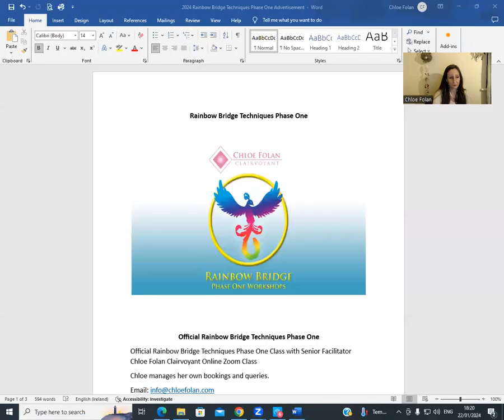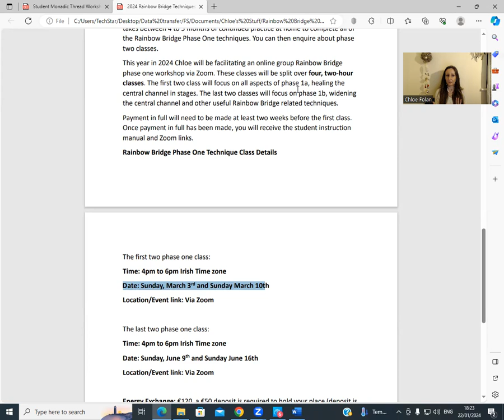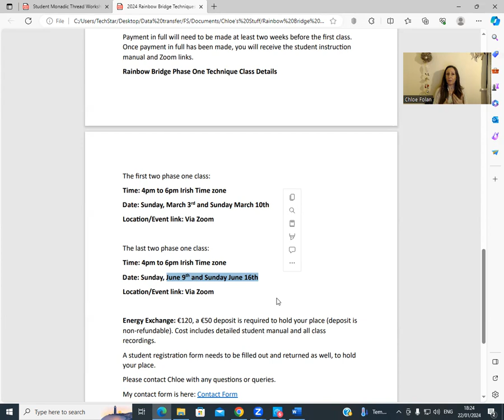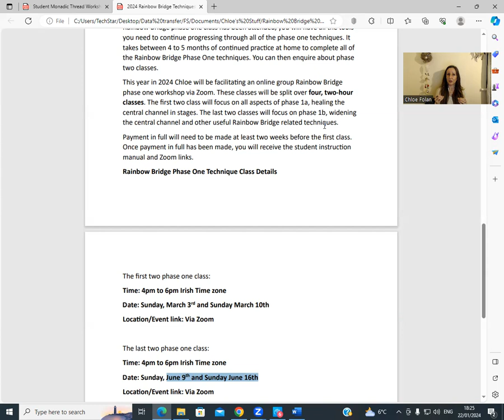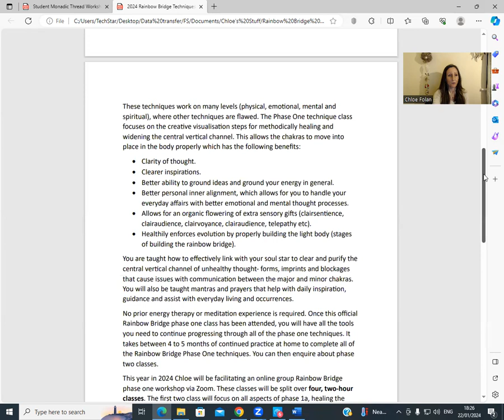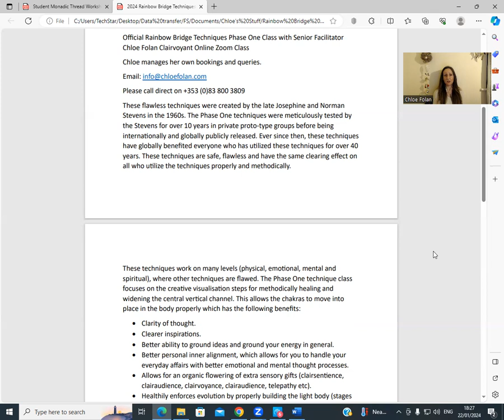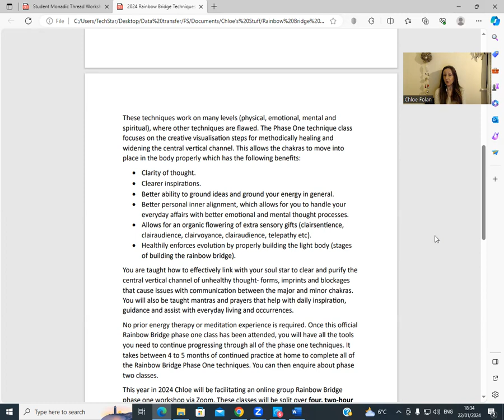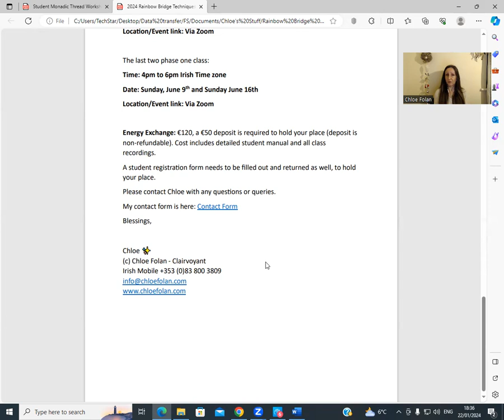2024 Rainbow Bridge Phase One Classes!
Official Rainbow Bridge Techniques Phase One!

Official Rainbow Bridge Techniques Phase One Class with Senior
Facilitator Chloe Folan Clairvoyant

Chloe manages her own bookings and queries.

Please call direct on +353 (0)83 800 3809

These flawless techniques were created by the late Josephine and Norman Stevens in the 1960s. The Phase One techniques were meticulously tested by the Stevens for over 10 years in private proto-type groups before being internationally and globally publicly released. Ever since then, these techniques have globally benefited everyone who has utilized these techniques for over 40 years. These techniques are safe, flawless and have the same clearing effect on all who utilize the techniques properly and methodically.

These techniques work on many levels (physical, emotional, mental and
spiritual), where other techniques are flawed. The Phase One technique class focuses on the creative visualisation steps for methodically healing and widening the central vertical channel. This allows the chakras to move into place in the body properly which has the following benefits:

• Clarity of thought.
• Clearer inspirations.
• Better ability to ground ideas and ground your energy in general.
• Better personal inner alignment, which allows for you to handle your
everyday affairs with better emotional and mental thought processes.
• Allows for an organic flowering of extra sensory gifts (clairsentience,
clairaudience, clairvoyance, clairaudience, telepathy etc).
• Healthily enforces evolution by properly building the light body (stages
of building the rainbow bridge).

You are taught how to effectively link with your soul star to clear and purify the central vertical channel of unhealthy thought- forms, imprints and blockages that cause issues with communication between the major and minor chakras.You will also be taught mantras and prayers that help with daily inspiration, guidance and assist with everyday living and occurrences.

No prior energy therapy or meditation experience is required. Once this official Rainbow Bridge phase one class has been attended, you will have all the tools you need to continue progressing through all of the phase one techniques. It takes between 4 to 5 months of continued practice at home to complete all of the Rainbow Bridge Phase One techniques. You can then enquire about phase two classes.

This year in 2024 Chloe will be facilitating an online group Rainbow Bridge
phase one workshop via Zoom. These classes will be split over four, two-hour classes. The first two class will focus on all aspects of phase 1a, healing the central channel in stages. The last two classes will focus on phase 1b, widening the central channel and other useful Rainbow Bridge related techniques.

Payment in full will need to be made at least two weeks before the first class.

Once payment in full has been made, you will receive the student instruction manual and Zoom links.

Rainbow Bridge Phase One Technique Class Details

The first two phase one class:
Time: 4pm to 6pm Irish Time zone
Date: Sunday, March 3rd and Sunday March 10th
Location/Event link: Via Zoom

The last two phase one class:
Date: Sunday, June 9th and Sunday June 16th

Energy Exchange: €120, a €50 deposit is required to hold your place (deposit is non-refundable). Cost includes detailed student manual and all class recordings.

A student registration form needs to be filled out and returned as well, to hold your place.

Please contact Chloe with any questions or queries.

Blessings,